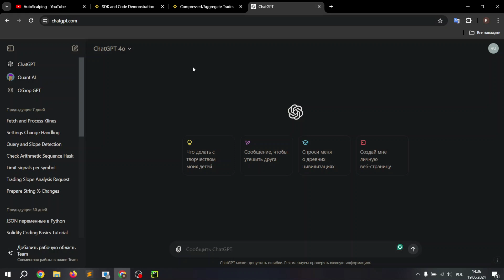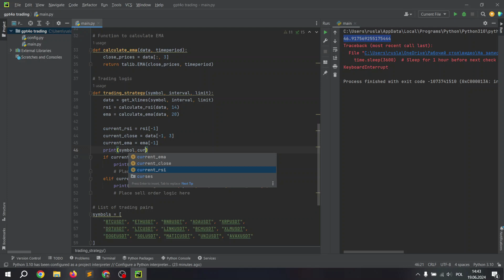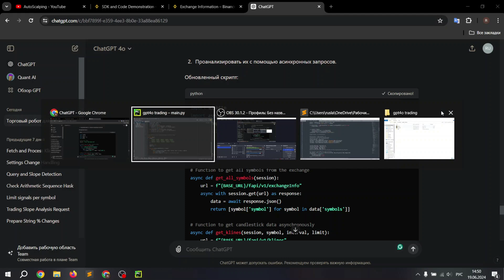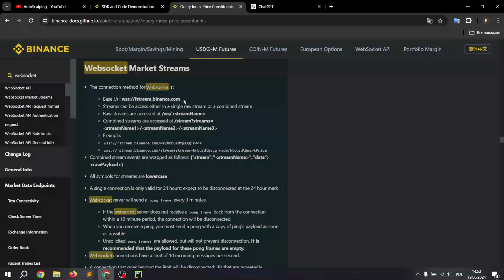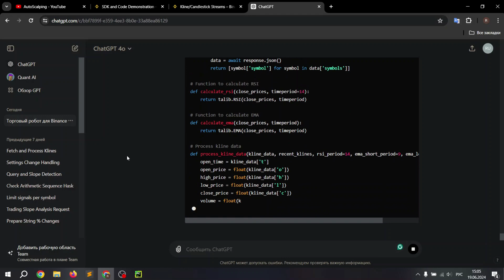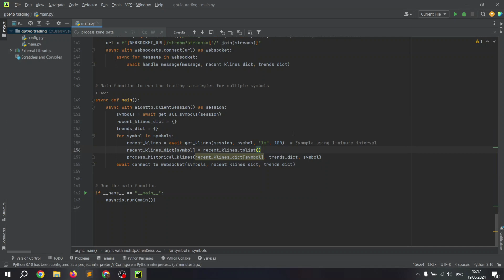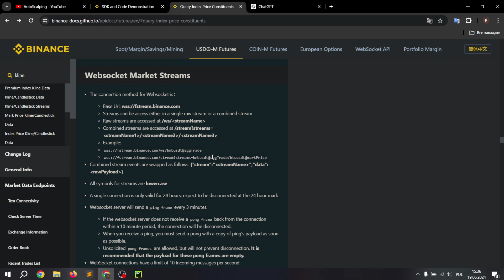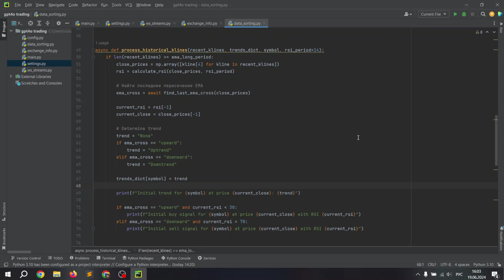GPT-4o в трейдинге. RSI, EMA бот для Binance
В этом видео пишем торгового робота с помощью chat gpt4-o. Бот анализирует, с помощью индикаторов RSI свечи по всем фьючерсам Binance.

Код из видео:
В телеграм канале

TNak1geEAqbDWiao45asoNjWn9JGv11i4e - USDT TRC20